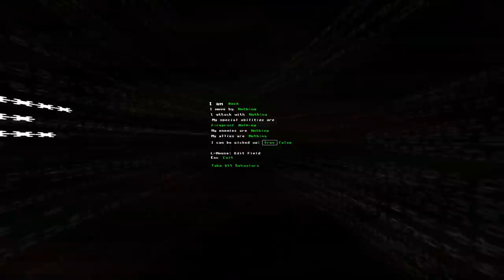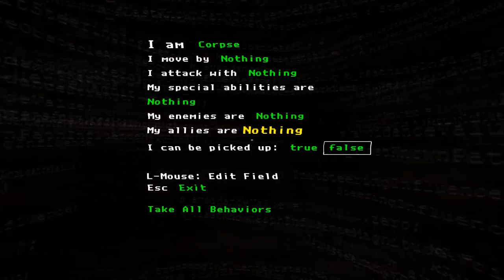THE OCTOPUS MIND STEALER! - The Magic Circle Let's Play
This is part 6 of my Magic Circle Let's Play series.